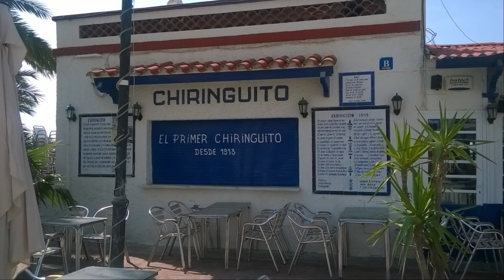Spain - Where the Past Meets Passion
"Spain - Where the Past Meets Passion" is a mesmerizing journey through a land where history and fervor intertwine, weaving a tapestry of unforgettable experiences. Delve into Spain's rich heritage and vibrant culture, where ancient civilizations left indelible marks on its landscapes, from the majestic Alhambra Palace to the awe-inspiring Sagrada Familia. But it's not just about monuments; it's about the passionate spirit that pulses through Spanish life, from the sultry rhythms of flamenco to the exuberance of La Tomatina. Immerse yourself in the allure of Spain, where each corner tells a story, and every step ignites a newfound fervor for adventure. This video will ignite your wanderlust, showcasing the heart of a nation where the past and passion entwine in a captivating dance of culture and history. Discover the essence of Spain, where every moment is a vibrant celebration of life. Join us on this enchanting voyage through a land where the past meets passion, and the adventure never ends.